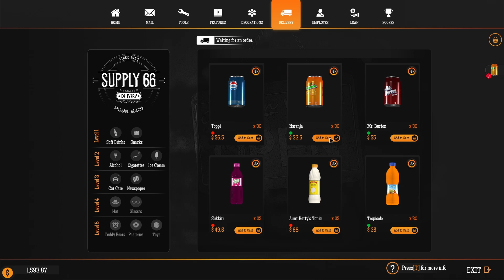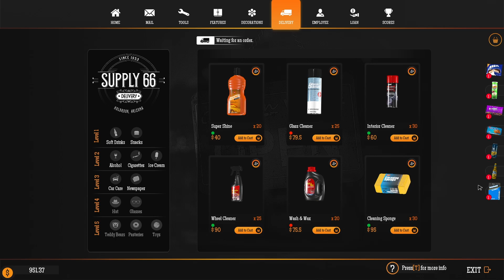UPGRADE WORKSHOP AND GAS STATION LEVEL 06 || GAS STATION SIMULATOR GAMEPLAY #05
Gas Stations Simulator

PART-